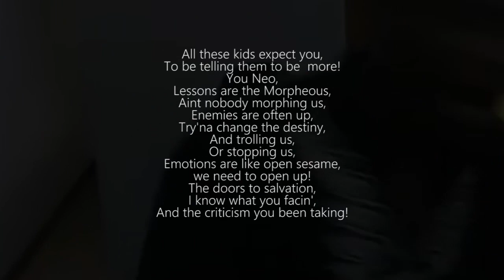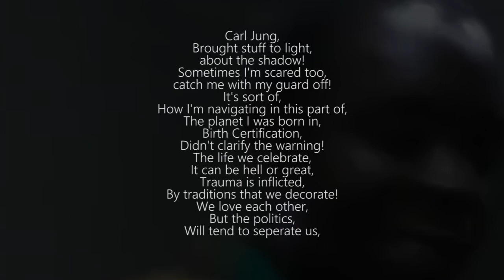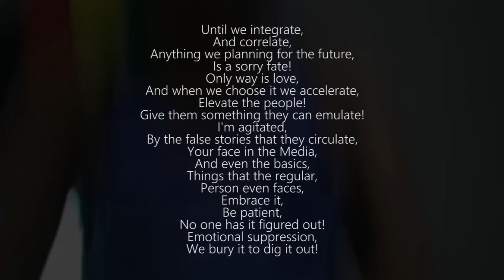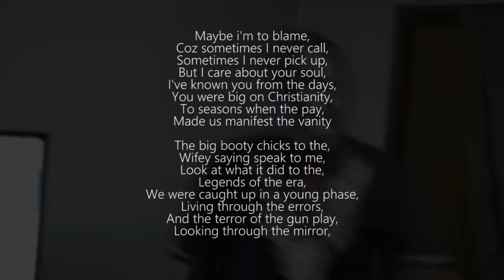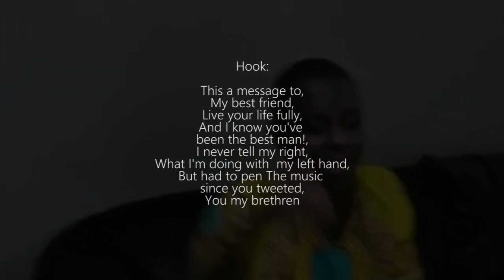Mcpotar - Best Friend (Letter to Maynard Manyowa)